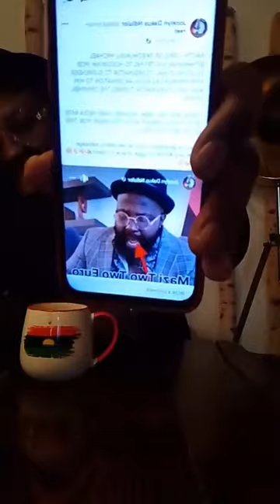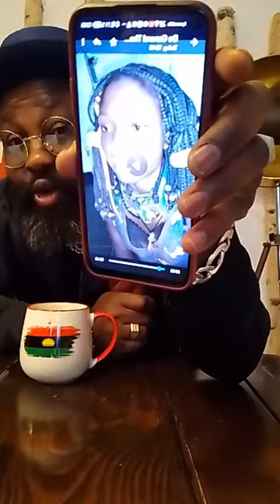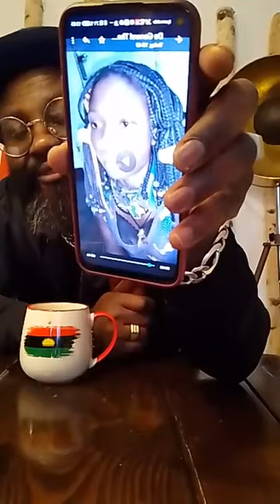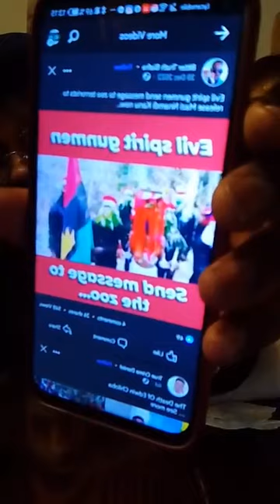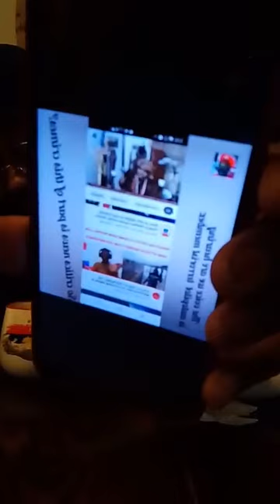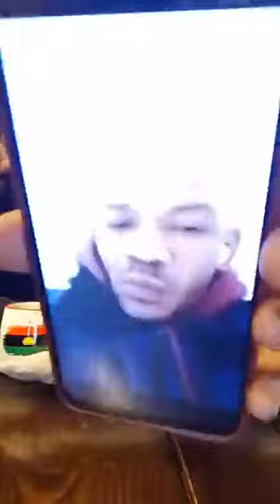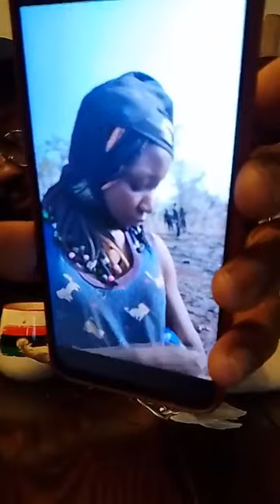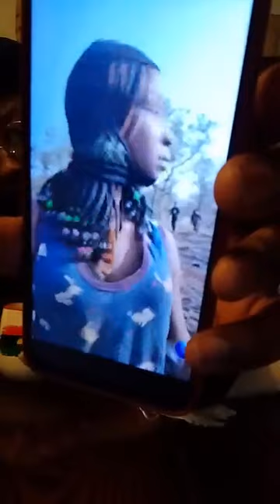Mazi Okechukwu Address Biafrans Regarding The Outcome Of The Case CANE KANUNTA Sued Him In Germany.